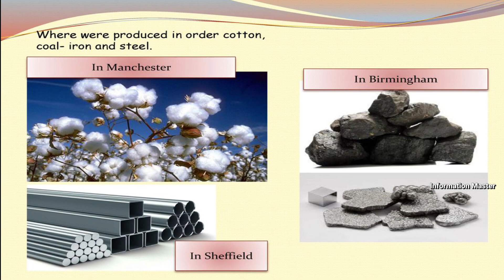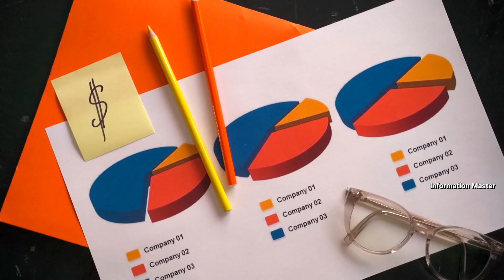అసలు Japan ఇంతలా ఎలా develop అయ్యింది?|Facts about Japan|Information Master